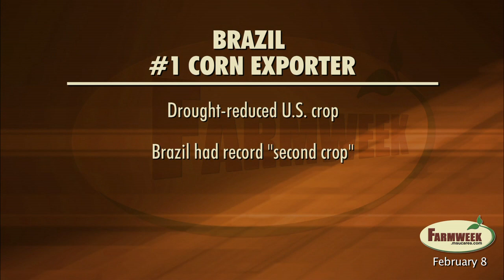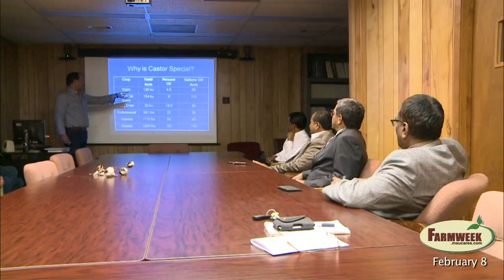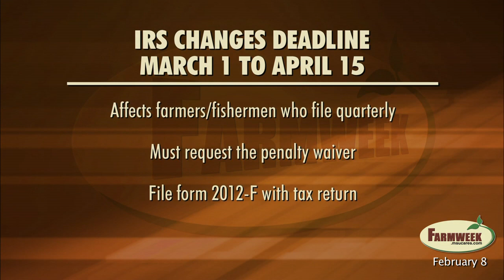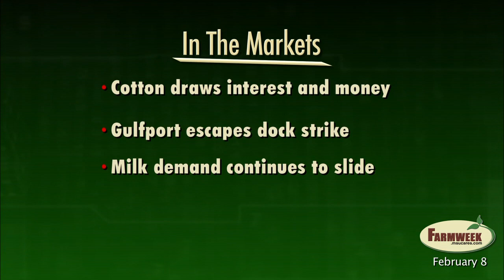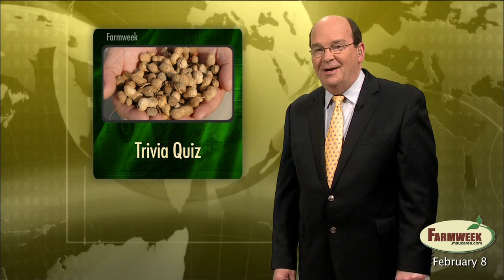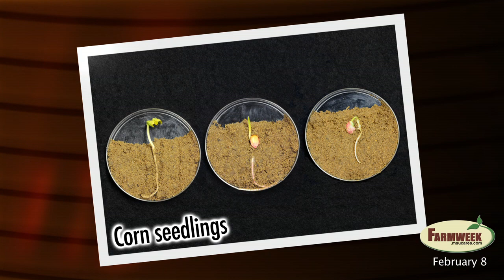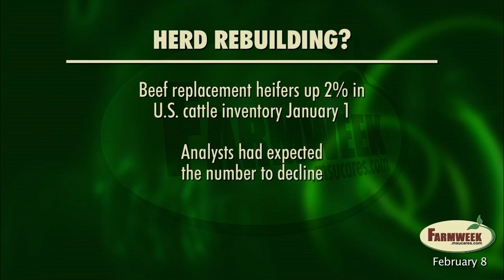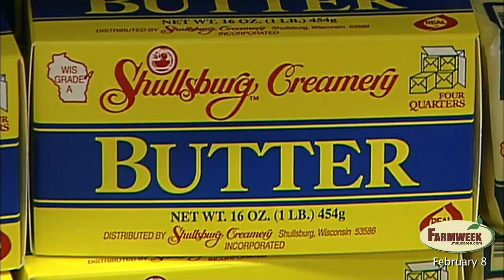Farmweek - Entire Show- February 8, 2013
Feature story - Rodeo queens are more than pretty faces.
Brazil is #1 world corn exporter
Mississippi State signs MOU with Indian university
IRS changes deadline for farmer/fishermen who file quarterly
Southern Gardening - Camellias
Markets
Cotton gets support from several places
Run out of corn?
Trivia Quiz - How much of the peanut crop is used to make candy?
Labor agreement prevents shutdown at some ports (includes Mississippi).
Cattle Inventory Report says smallest U.S. herd in 61 years.
Dairymen pinched by higher feed costs, less demand.
Seafood consumption decline appears to have bottomed out.